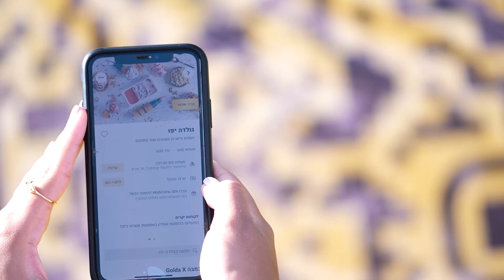כשחלומות מתגשמים: משלוח גלידה וסושי תוך פחות מ-10 דקות באמצעות רחפן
משלוח אוכל אצלכם תוך פחות מ-10 דקות!

צפו: החלטנו ברשות החדשנות להגשים חלומות. כחלק ממיזם הרחפנים הלאומי, יצאנו לניסוי מספר 3 של תכנית הרחפנים. הזמנו גלידה וסושי שהגיעו תוך זמן קצר. כמה קצר? 7 דקות!!!

הניסוי יימשך בתקופה הקרובה, כשבסיומה נתחיל לבדוק איך השימוש ברחפנים יוכל להיכנס לשימוש יום יומי. בינתיים, ממליצים על בייגלה מלוח. גם אם הוא לא יגיע בפחות מ-10 דקות...